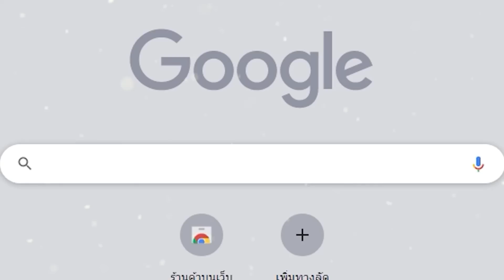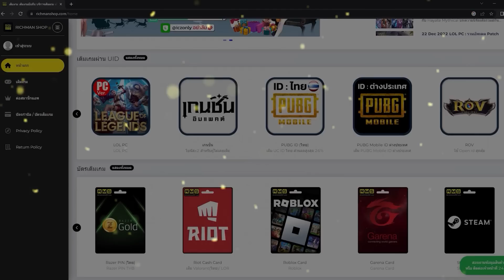เกมนี้มีแต่คนแก่! 5 อันดับตัวละคร ที่อายุมากที่สุดในเกม คือใคร ? | Genshin Impact Lakoi Play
เรียกพี่ได้มั้ยยย. @LakoiPlay วันนี้มาดูกันว่าตัวละครไหนจะอายุมากที่สุดในเกนชิน
ผู้มาก่อนกาล ในเกนชินอิมแพคจะเป็นใครกันบ้าง ไปรับชมพร้อมเนื้อเรื่องที่น่าสนใจกับลาก่อยกันได้เลย!